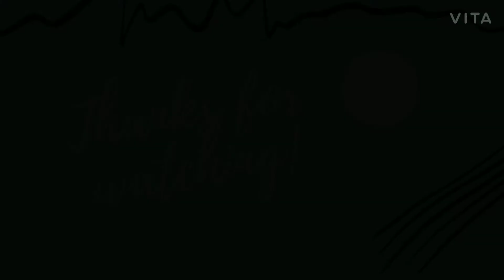Beautiful n easy quilling flower 🌸 | quillingrose | The Art n Craft House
Hello guys
I hope you all like my new video 🙂